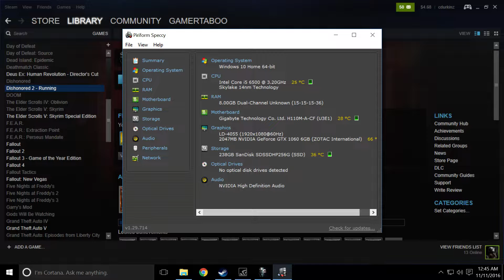Dishonored 2 Benchmark - i5 6500 - GTX 1060 - 1920x1080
Here's my test bench with an i5 6500 and GTX 1060 with 8GB of DDR4, I left it at the settings that the game chose, though I did raise adaptive res to 100, and it performs quite well in this game. Not perfect mind you, but it's not dipping down to 20fps like some would have you believe...